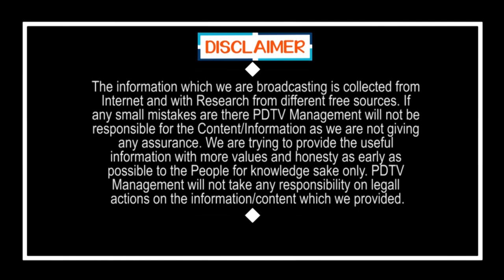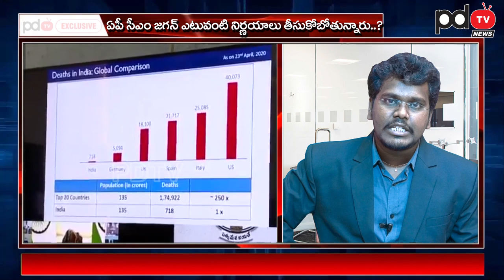CM Jagan | Lock Down in 63 areas after May 3 ? | మే 3 తర్వాత ఆ 63 ప్రాంతాల్లోనే లాక్ డౌన్..?